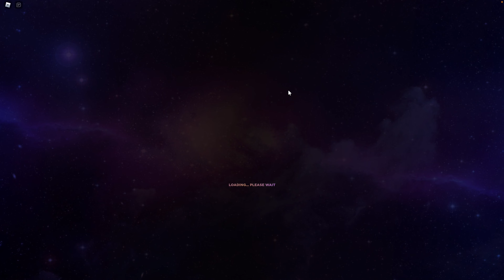Ragdoll Universe but if i touch water the video ends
sorry for the bad mic